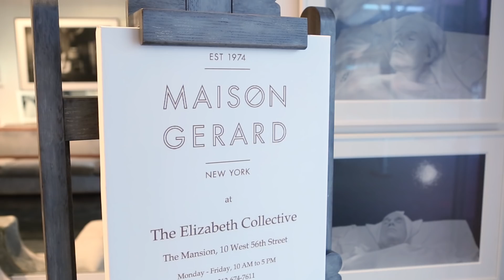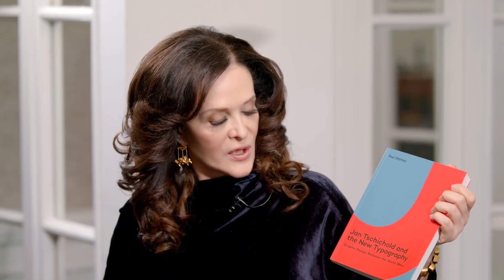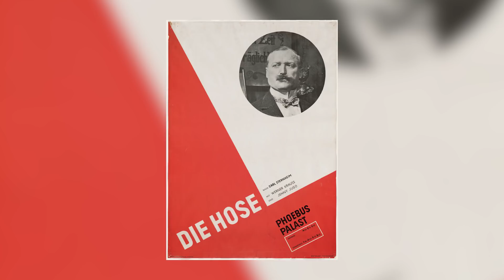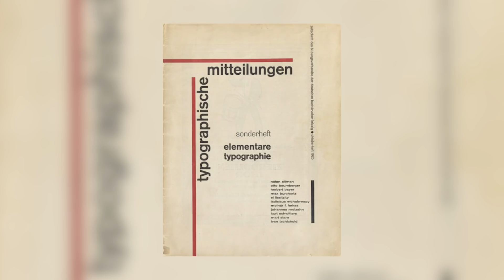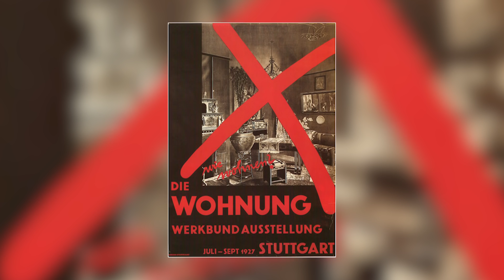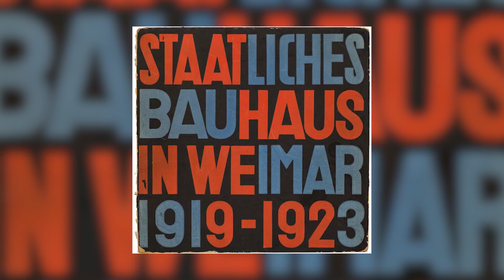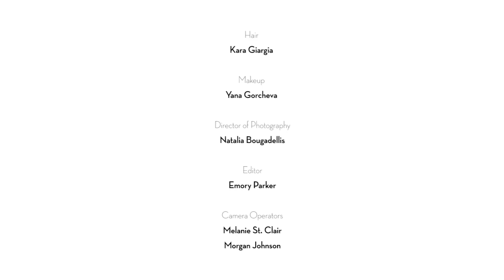Bauhaus 100 - Spring Dialogues 2019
"Spring Dialogues" is the talk show about design and architecture, capturing the most intriguing events of the season, created, curated, and hosted by design historian Dr. Daniella Ohad. This episode is devoted to Bauhaus, which wasfounded in 1919 by Walter Gropius. It closed down just 14 years later when the Nazis came to power, and has since become a symbol of the freedom of the arts. Although short lived, its influence has been far-reaching, extending into the ways we live, create, think, and teach to this day. In this episode, Ohad hosts:

Paul Stirton on the New Typography Movement and on legendary graphic designer Jan Tschichold; Gil Even-Tsur on the Bauhaus legacy in Tel Aviv during the 1930s; Marisa Bartolucci on the new and radical education system formulated at the Bauhaus, and on how they came to shape design education and modern design ever since; Marianne Eggler on the 'New Interior' and its Utopian ideal; andLucinda Kaukas Havenhand on the notion of modern interior design and its key role in American mid-century culture.

Created and hosted by Daniella Ohad, PhD.

Hosted by The Elizabeth Collective with collection curated by Maison Gerard.

Produced by
Blue Slate Films

Directed by
Natalia Bougadellis & Emory Parker

Natalia Bougadellis

Edited by
Emory Parker

Camera Operators
Melanie St. Clair
Morgan Johnson

Voiceover
Pam Parker

Opening sequence courtesy of Olia Mirra, founder of Mirra Studios.

Associate Producer, Tiffany Lucke.

This series was made possible by Rago Arts.